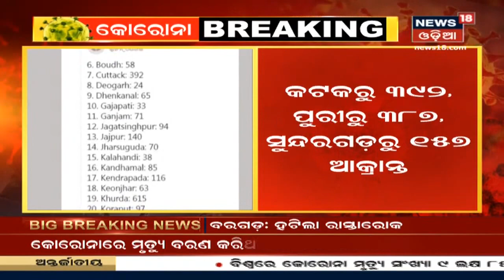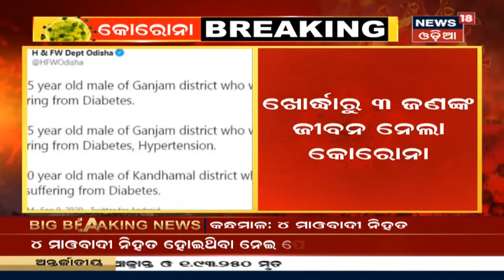ସିର୍କି ଘାଟିରେ ମାଓ ଏନକାଉଣ୍ଟରରେ 4 ମାଓବାଦୀ ନିହତ, ଜାରି ରହିଛି ସର୍ଚ୍ଚ ଅପରେସନ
ସିର୍କି ଘାଟିରେ ସୁରକ୍ଷାକର୍ମୀ ଓ ମାଓବାଦୀଙ୍କ ମଧ୍ୟରେ ଗୁଳିବିନିମୟ, ସୁରକ୍ଷାକର୍ମୀଙ୍କ ସହ ଏନକାଉଣ୍ଟରରେ ୪ ମାଓବାଦୀ ନିହତ ହୋଇଛନ୍ତି । ଦେଖନ୍ତୁ ସମ୍ପୂର୍ଣ୍ଣ ଖବର News18 Odia ମାଧ୍ୟମରେ | 9th Sept 2020